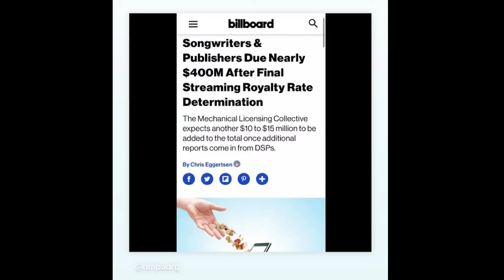Adam Lambert's IG story : billboard's post / 'Loving Plant Water' 2024-03-10